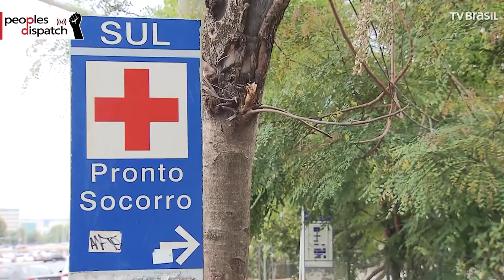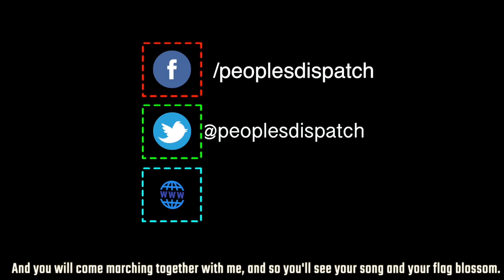The human toll of COVID-19 in Brazil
Brazil is one of the countries worst affected by the COVID-19 pandemic. The disease has also accentuated the political and economic crisis in the country and exposed the utter incompetence of Jair Bolsonaro and his cronies.